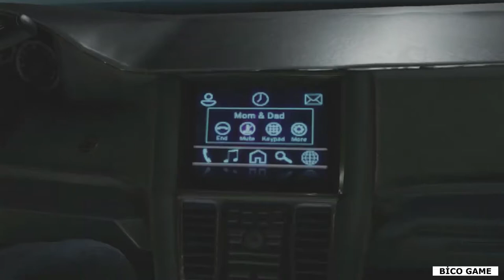WWE 2K20 Walkthrough Part 2-Bico Game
wwe 2k20 empire of tomorrow,